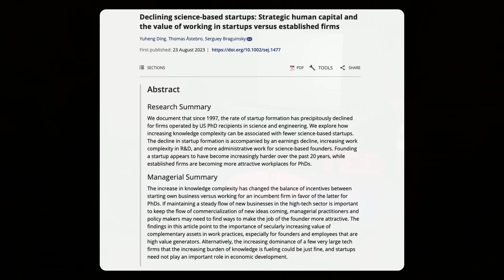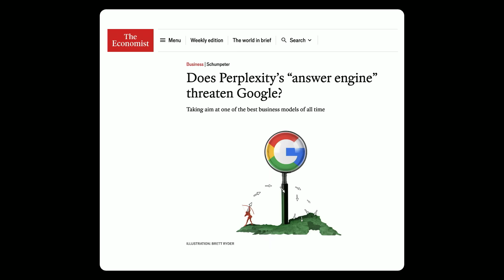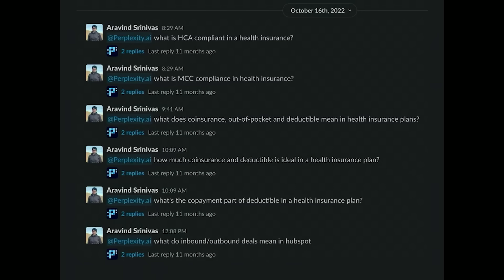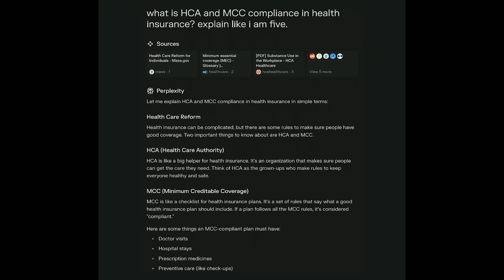How AI Will Answer Questions We Haven’t Thought to Ask | Aravind Srinivas | TED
Human potential will only accelerate with AI answering questions better and faster than ever before, says Aravind Srinivas, cofounder and CEO of conversational search engine Perplexity. He examines the trends driving new AI-powered tools that nourish curiosity and creativity — and how they might usher in a new era of intellectual growth and discovery. "Knowledge does not really care about who you are, where you're from or who you have access to. Rather, what matters is the next question you're going to ask," says Srinivas. (Recorded at TEDAI San Francisco on October 22, 2024)

Follow TED!